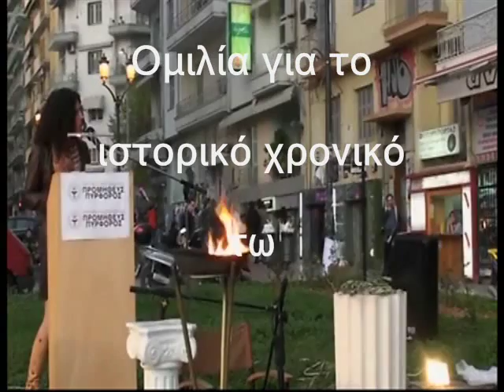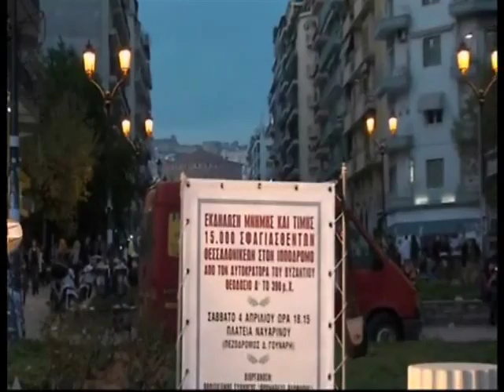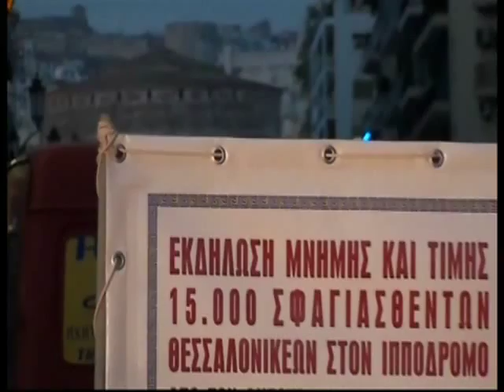Θεσσαλονίκη, Σφαγή υπό του Θεοδοσίου 4: Το Ιστορικό (α)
Στο βίντεο αυτό: Το ιστορικό χρονικό των γεγονότων της στυγερούς σφαγής των χιλιάδων Θεσσαλονικέων (μέρος α, ομιλία του Γιώργου Φωτεινού).
4/4/2009: Για πρώτη φορά ύστερα απο 1.600 χρόνια, άναψαν δεκάδες κεριά στην Θεσσαλονίκη στη μνήμη των θυμάτων της θηριωδίας του αυτοκράτορα Θεοδοσίου του "Μεγάλου", του ανθρώπου που επέβαλλε δια νόμου μια αλλόδοξη θρησκεία στον ελληνισμό απαγορεύοντας με την ποινή του θανάτου τη δημόσια εκδήλωση της ελληνικής λατρείας.
Η εκδήλωση τιμής και μνήμης η οποία πραγματοποιήθηκε με πρωτοβουλία του Πολιτιστ. Συλλόγου "Προμηθεύς Πυρφόρος", τη συνεργασία της Κοινότητος Ελλήνων ΤΕΤΡΑΚΤΥΣ και  συμμετείχε ενεργά η ΟΜΑΔΑ «Ε» Ελλήνων και πολλοί καλλιτέχνες, έλαβε χώρα στην πλ. Ναυαρίνου, στο κέντρο της Θεσσαλονίκης, 50 μόλις μέτρα απο το σημείο που βρισκόταν οι πύλες του φημισμένου Ιππόδρομου της Θεσσαλονίκης όπου έλαβε χώρα η σφαγή των χιλιάδων πολιτών.
Τα βίντεο της εκδήλωσης ολοκληρώνονται σε 7 μέρη.